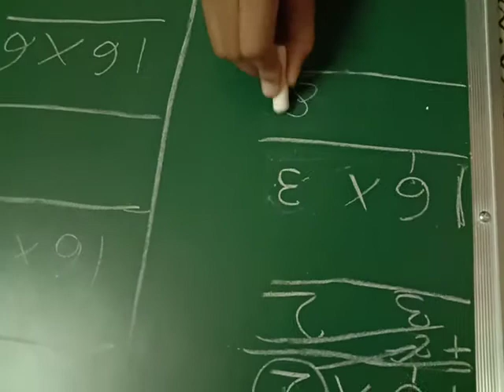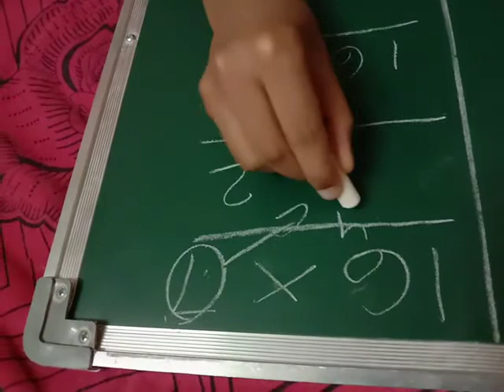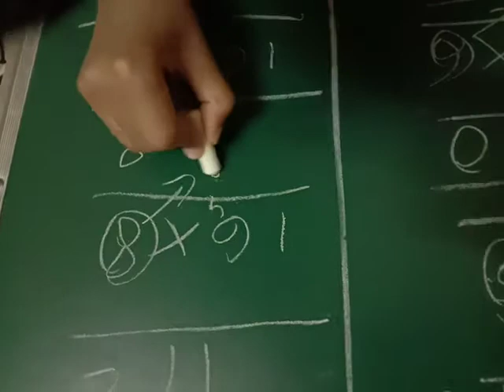16 table made Easy for fast in competitive exams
By Taswick